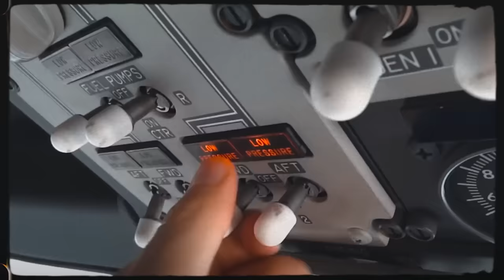EP-71 Harpreet Kaur About Pilot Earning, Expenses For Being Pilot & Airport Operations| AK Talk Show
Welcome to the AK Talk Show with Anmol Kwatra, where conversations dive deep into the fabric of society, uncovering the threads of knowledge, wisdom, and insight from a plethora of domains. Our platform is dedicated to bringing you face-to-face with thought leaders, innovators, and inspiring personalities who are shaping our world. From intense debates to heartwarming stories, we cover it all, ensuring that every topic is illuminated from every angle.

In Hurry ? Here's The Timestamps

00:00 - Interview highlights.
1:00 - Guest introduction.
2:00 - Career satisfaction and start.
3:41 - Childhood and education.
12:43 - Inspirations.
14:01 - Focus strategies.
16:50 - Flying school journey.
19:39 - Experience and future plans.
23:22 - Cockpit access rules.
25:10 - Non-pilot cockpit visits.
26:40 - Announcement language.
28:29 - Airplane food taste.
29:10 - Personal life and marriage.
32:05 - Work-life balance.
34:39 - Training vs. real flying.
35:43 - Ethics in emergencies.
36:38 - Family views.
40:50 - Facing discrimination.
43:03 - Career-family balance.
45:24 - Mood and flying.
47:17 - Pilot benefits.
47:48 - Emergency protocols.
51:22 - Passenger compliments.
53:23 - Personal stories.
58:44 - Celebrities encountered.
1:00:37 - Overcoming challenges.
1:06:13 - Final thoughts.

🎙️💬✨ We invite you to be a part of our growing community. Join the journey of enlightenment, entertainment, and education. Your engagement fuels our passion and purpose!